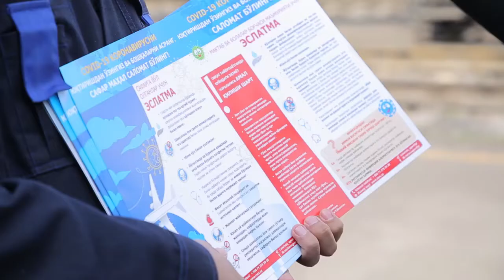Темирйўлда йўловчиларни коронавирусга қарши текшириш бошланди?